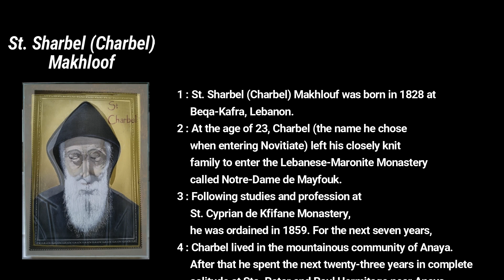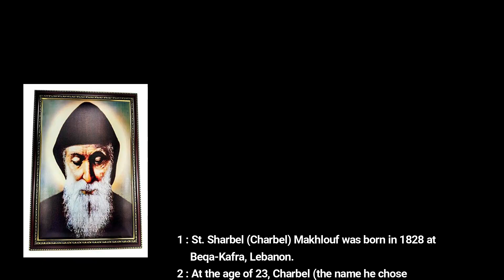Feast of Charbel Makhlouf 24 July (English)